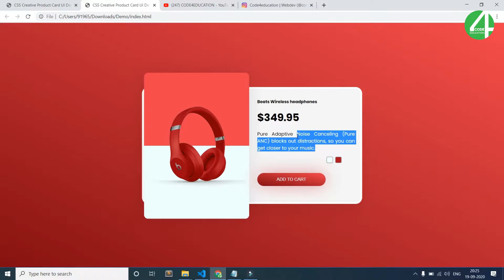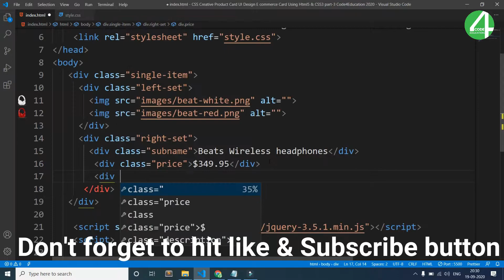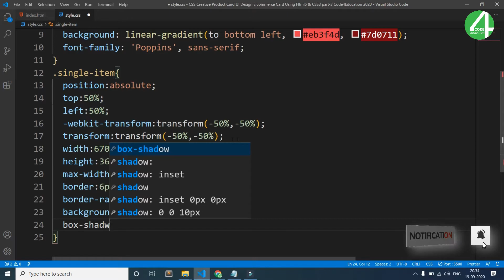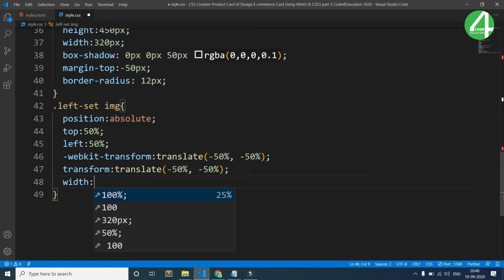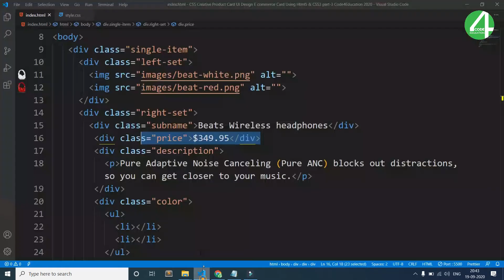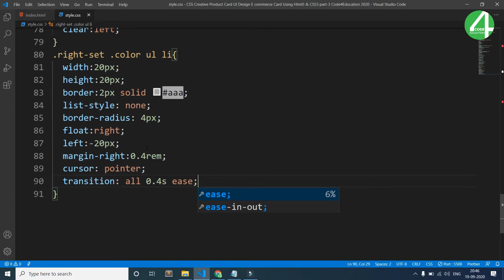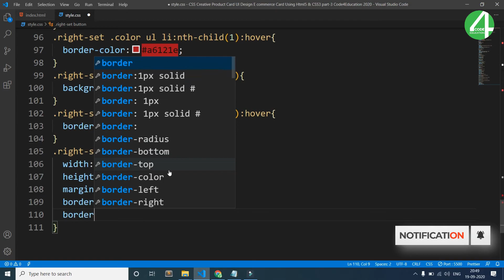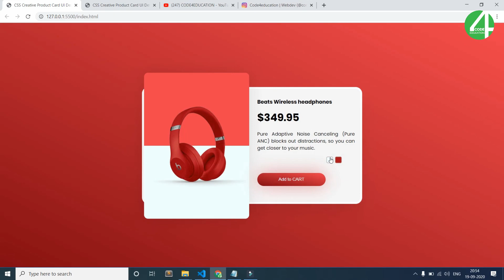CSS Creative Product Card UI Design | E commerce Card Using Html5 | CSS3 | Code4Education | 2020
In this tutorial, You will learn CSS Creative Product Card UI Design | E commerce Card Using Html5 | CSS3 Tutorial In Hindi Easy and Fast! (CODE4EDUCATION)

🥳 Free Assets 🥳